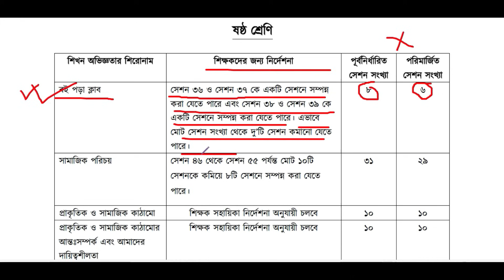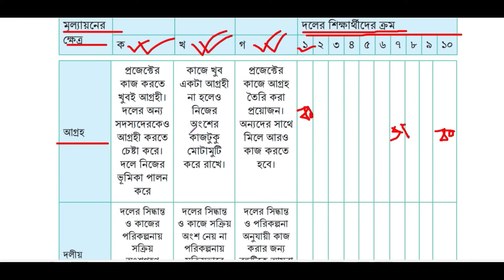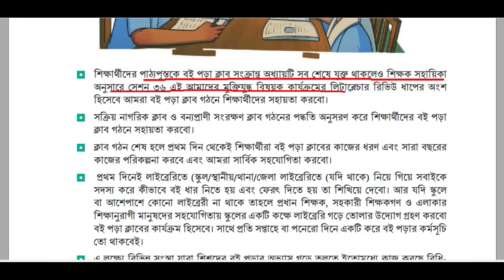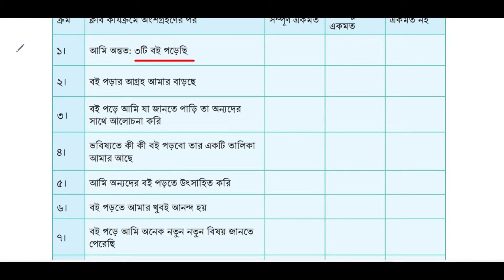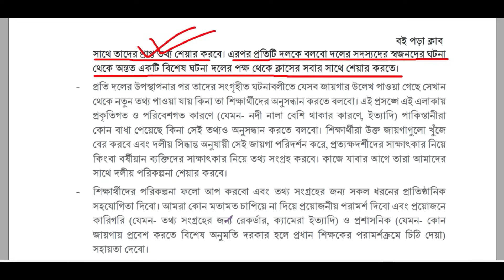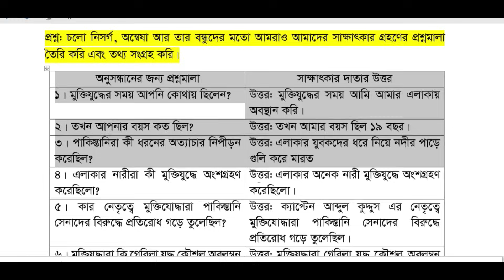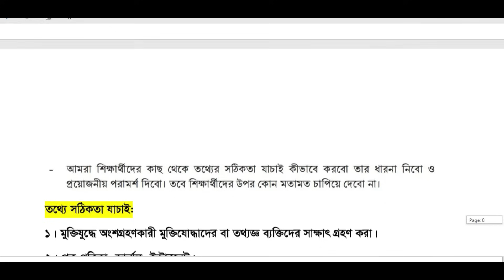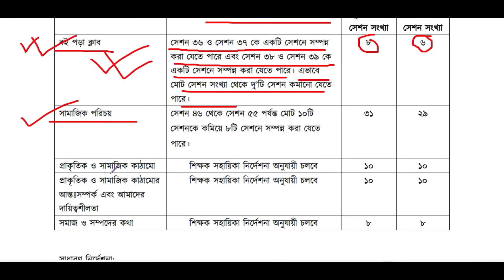Class 6 itihas o samajik biggan Annual Assignment Answer 2023 ।। ইতিহাস ও সামাজিক বিজ্ঞান সমাধান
Class 6 sasto o surokkha Annual Assignment Answer 2023 ।। স্বাস্থ্য ও সুরক্ষা মূল্যায়ন প্রশ্ন সমাধান
Reletade KeyWords:
৬ষ্ঠ শ্রেণির ২য় সামষ্টিক বার্ষিক মূল্যায়ন সিলেবাস ও নির্দেশনা
৬ষ্ঠ  শ্রেণির সেশন পরিকল্পনার পুনঃবিবেচনা বাংলা
ইতিহাস ও সামাজিক বিজ্ঞান ষষ্ঠ শ্রেণির সেশন পরিকল্পনার পুনঃবিবেচনা
class 6 itihas o samajik biggan  2023
 2nd summative assessment
class 6 itihas o samajik biggan  annual assessment syllabus
সামষ্টিক মূল্যায়ন class 6  itihas o samajik biggan  annual exam syllabus